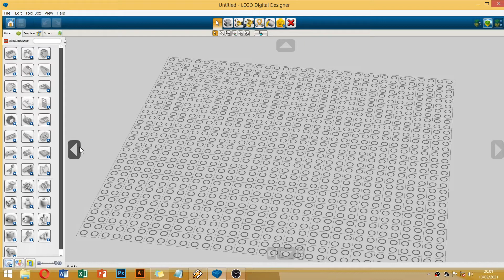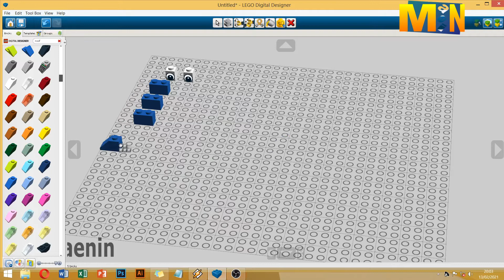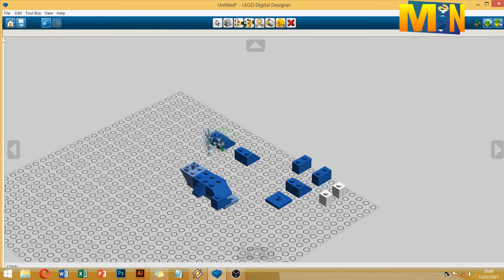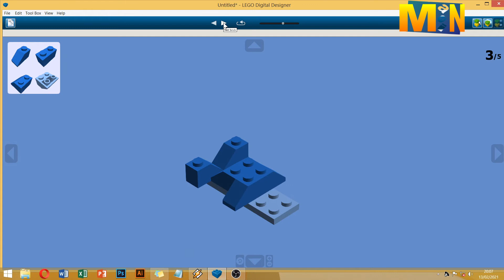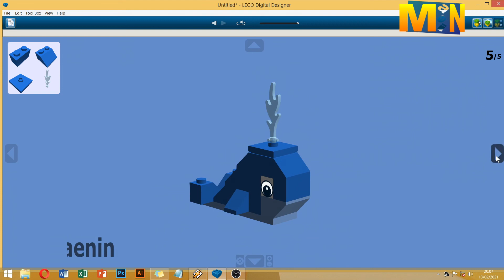Cara Membuat LEGO | Lego Digital Designer | LEGO Classic | Whale Fish